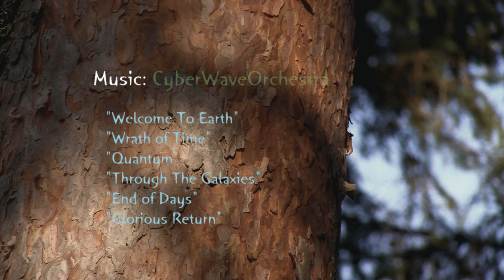Ice Fishing Vlog 3 - "Enjoying The Spring"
The Legends are here again! This is the last ice fishing trip of the year 2017. The Sun was shining, spring wind blowing and a lot of fishes!

Guksis: Pahkataide Oy
Ice Fishing Goodies: Säästötalo / nettimyynti.fi